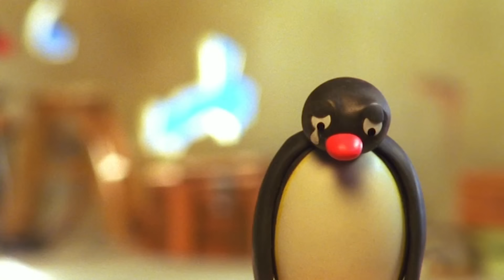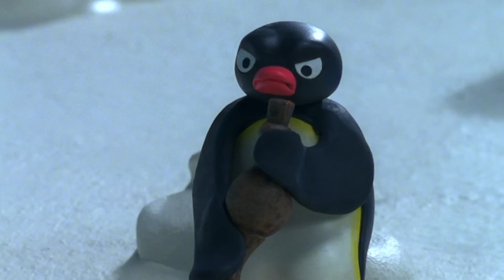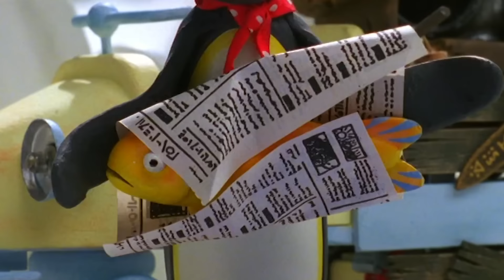Good Times with Pingu 🐧 | Pingu - Official Channel | Cartoons For Kids